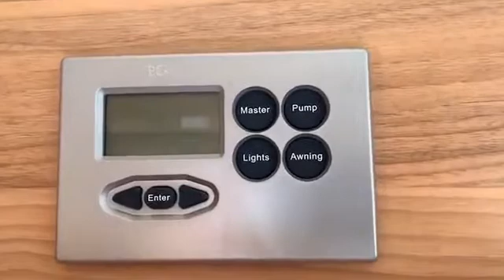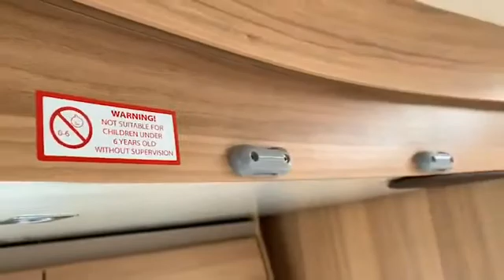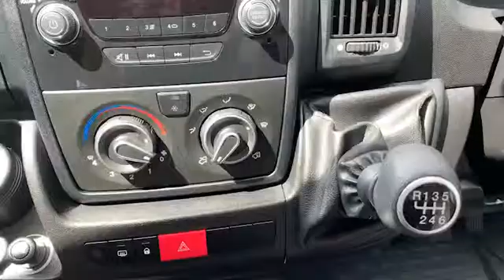BAILEY AUTOGRAPH 765 FOR SALE - CONTINENTAL LEISURE VEHICLES LTD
BAILEY AUTOGRAPH 765 FOR SALE

A lovely 6 berth originally supplied by ourselves, this model is the ultimate family layout from Bailey motorhomes. This Bailey Autograph offers you a rear "U" shaped lounge which is ideal for relaxing during the day allowing you to watch the world around you and during the evenings it quickly converts into a large double bed.

The low, sleek body (compared with its overcab six-berth rivals) gives better fuel economy, but the most noticeable advantage of the ALKO chassis is its surefootedness on the motorway in comparison with the loftier, wobbly-in-the-wind opposition. You’ll simply relax more driving the Bailey Autograph 765.

The Bailey motorhome one-size-fits-all policy (as with the sole 130bhp engine option) pays dividends in this Bailey Autograph when it comes to spec: remote central locking (including the habitation door), height-adjustable seats with twin armrests, cruise control and air-conditioning take care of your comfort, while twin airbags and ABS with EBFD (Electronic Brake Force Distribution) and EBA (Emergency Brake Assist) ensure your safety.  Of course, as one would expect, this six-berth Bailey Autograph also comes with a full complement of six seatbelts.

Firstly, there’s that Pullman-type four-person dinette up front. Then there’s that wrap-around U-shaped rear lounge. Whether you want space to entertain, or room for kids and adults to enjoy their own quarters – or even both – the Bailey Autograph 765 delivers in spades. It’s not unique, but this layout is usually associated with bulbous over-cabs and here the generous interior headroom and large skylights above the cab and the rear lounge only add to the spaciousness.

The front dinette in the Bailey Autograph has room for four to dine here, and serving up is more convenient from the adjacent galley. If you prefer the more spacious rear seating then the table has to be extricated (more easily) from the wardrobe. This one is free-standing, so could also be used outside.

After dinner, you can enjoy the cab stereo’s tunes played through speakers in the rear corners of the end lounge, or there’s plenty of room to put your feet up with a book in the Bailey Autograph motorhomes.

This Bailey Autograph motorhome for sale will go to its new owner with a full pre-delivery inspection, road fund, and a full handover and demonstration on collection day. You'll also get a FREE night at a local campsite to try out your new Bailey Autograph motorhome before venturing home with it.

Buy with confidence from an NCC Approved Dealer and a Preferred Dealer with the Caravan and Camping Club. Browse more Bailey motorhomes for sale online or at our showroom in South Wales.